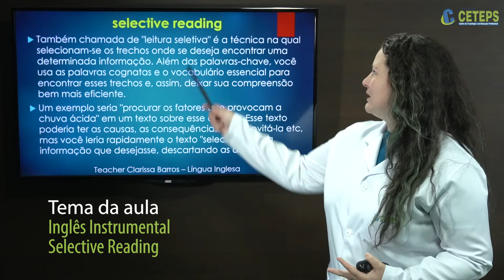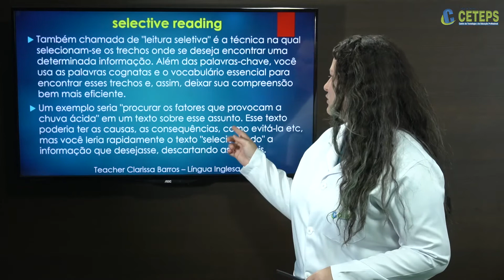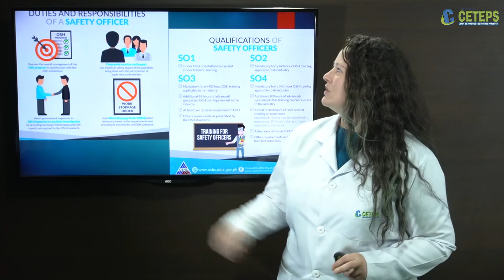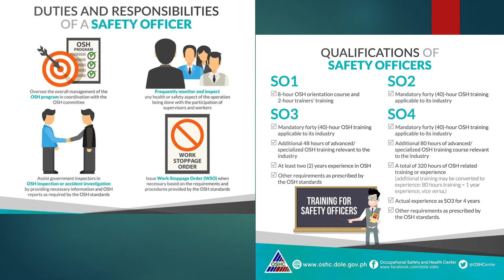Técnicos em Segurança do Trabalho - Inglês Instrumental Aula 03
Selective Reading
Prof.º Especialista Clarissa Ramos
Rede CETEPS